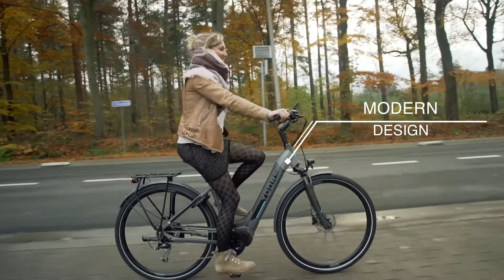electric bike - YOORS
Electric bike commercial that I made for the brand YOORS.
(after a few changes going back and forward with the client, this is the end result that the client wanted)
What I especially like are the match cuts of the moving bike/bicycle.